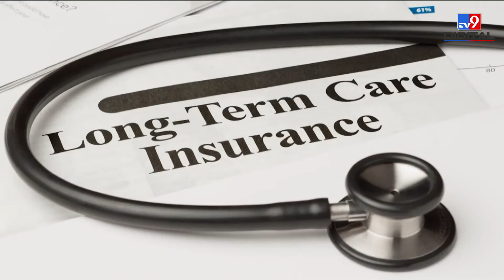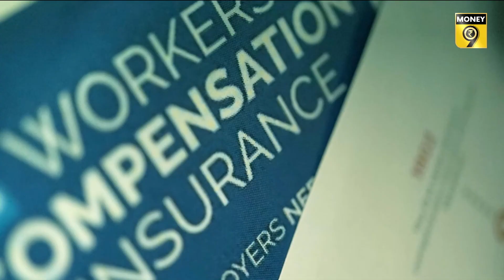શા માટે લેવો જોઈએ ટર્મ વીમો? | MONEY9 GUJARATI | નિરાંતનો શ્વાસ | CHAIN KI SANS | TERM INSURANCE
ટર્મ ઇન્શ્યૉરન્સ નાની ઉંમરે લેવાથી થાય છે ઘણા ફાયદા. તમે ઓછો હપ્તો ભરીને વધારે કવરેજ મેળવી શકો છો. આ સિવાય પણ બીજા ઘણા ફાયદા કરાવે છે નાની ઉંમરે લીધેલો ટર્મ ઇન્શ્યૉરન્સ. જાણો અમારા આ વીડિયોમાં…

Visit Money9 for all the news & information related to your wallet and market updates